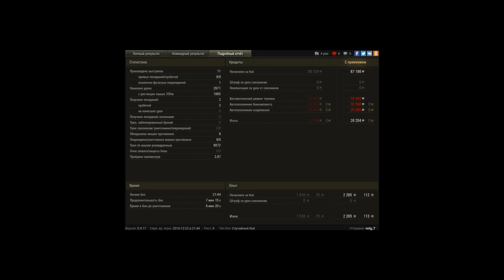T49 3K DMG 9K ASSIST